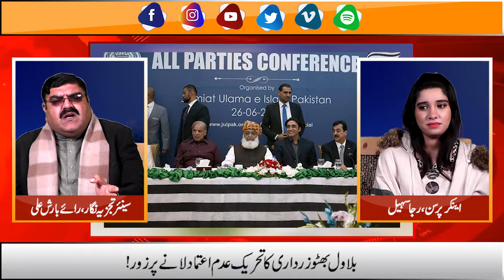Bilawal Bhutto suggested a no-confidence motion to overthrow the government